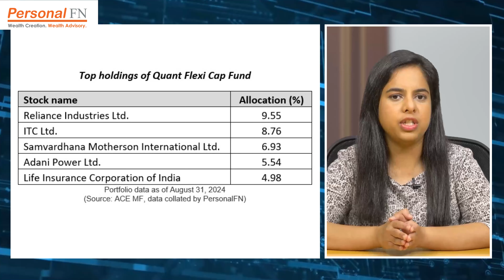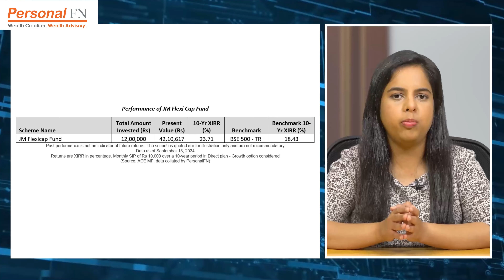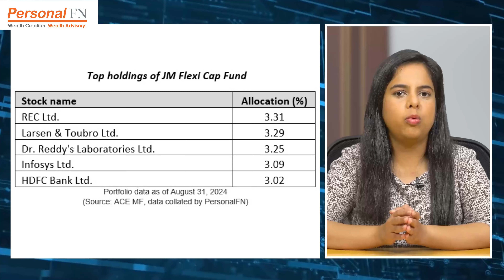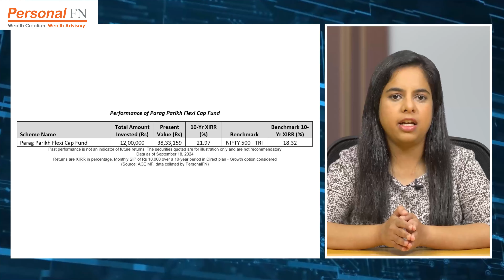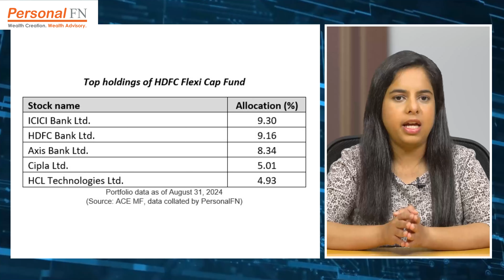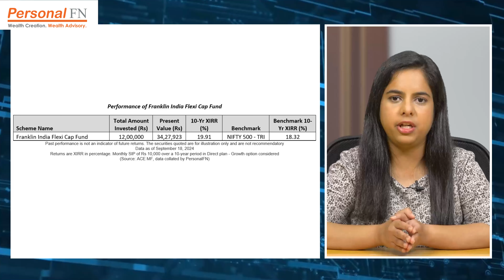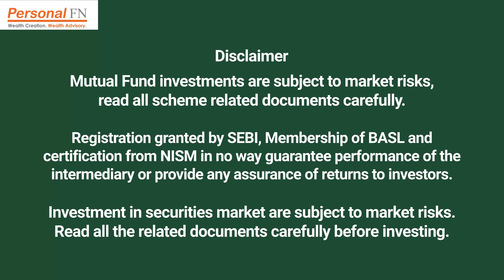Top 5 Flexi Cap Mutual Funds in the Last 10 Years With Highest SIP Returns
Top 5 Highest Return Flexi Cap Mutual Funds in the Last 10 Years Based on SIP Returns
Flexi Cap Funds, with their versatile investment mandates, are well-positioned to employ a dynamic investment strategy. These funds invest across various market cap segments based on the fund manager's insights.
In this video, explore the highest return Flexi Cap Mutual Funds in the last 10 years based on SIP returns